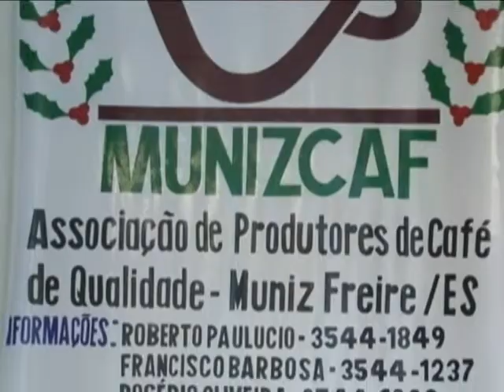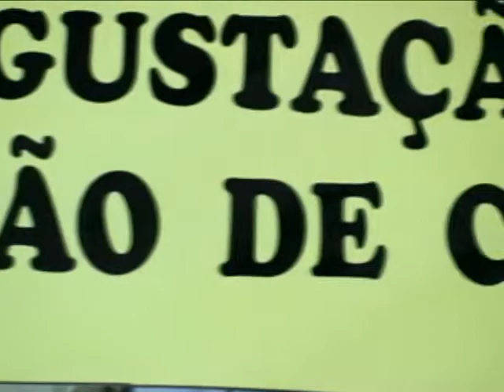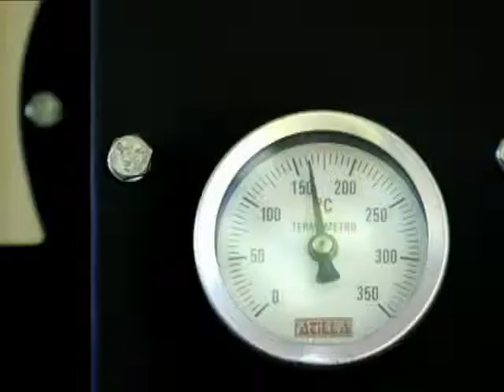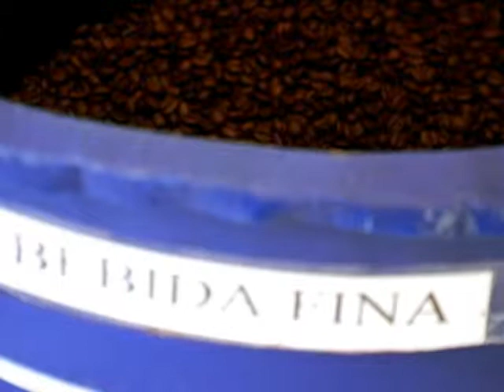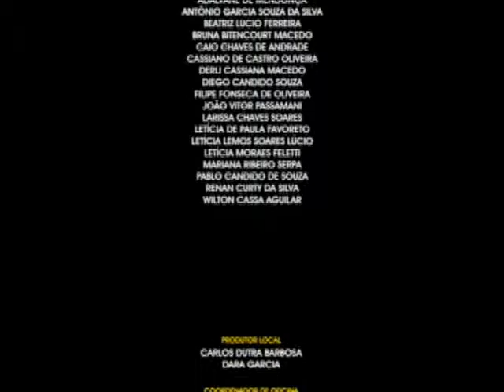OURO NEGRO - MUNIZ FREIRE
Sinopse:
A vida nos cafezais e a busca pela qualidade final do produto.